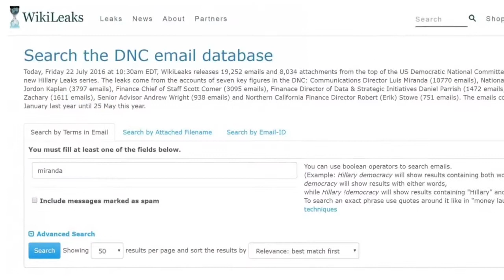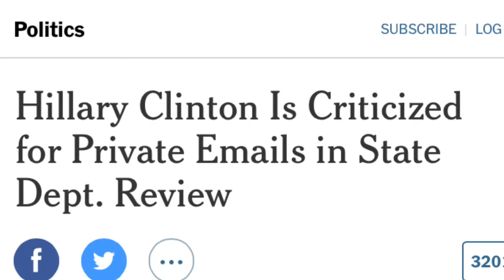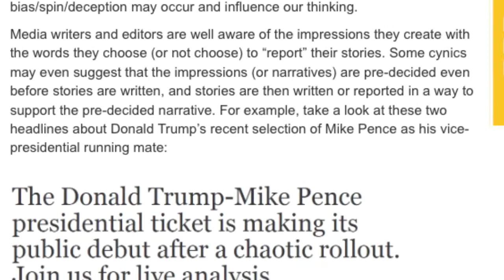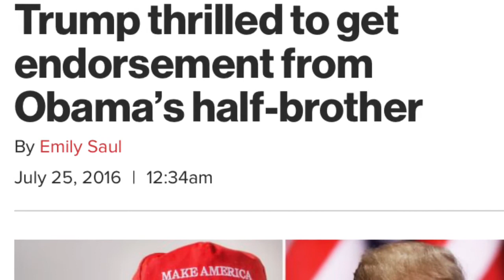Politics, Deception and the Media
In Part 1 of Politics and Deception we discussed about the possible deception that occurs when media outlets “report” the news.

In Part 2, we continued our discussion, with the purpose of raising awareness of how bias/spin/deception may occur and influence our thinking.

In this week's blog, we continue the theme from the previous two weeks about possible deception and the media and outline the difference between lies of omission and lies of commission.